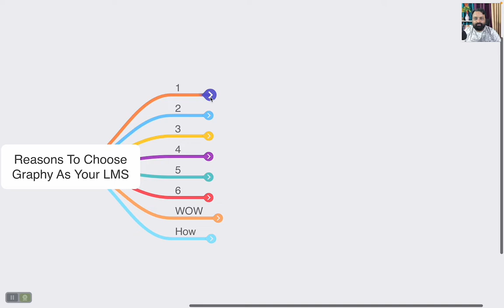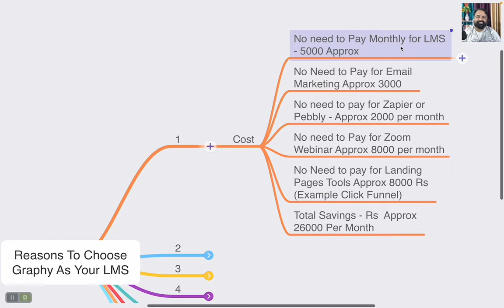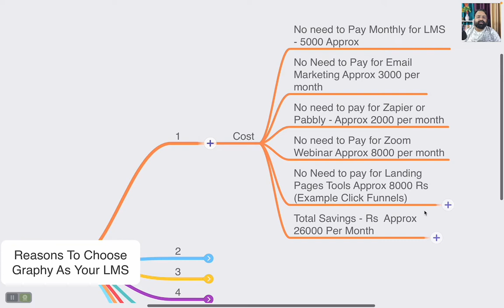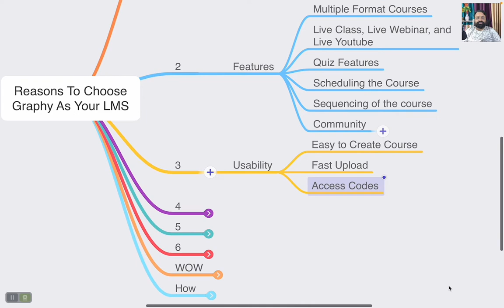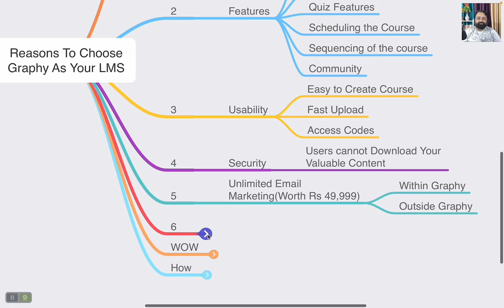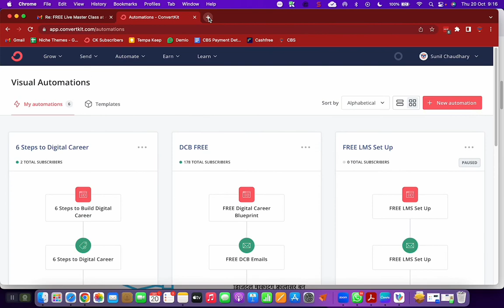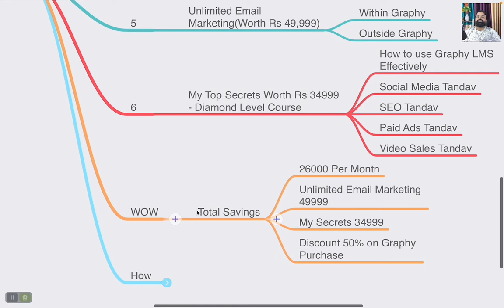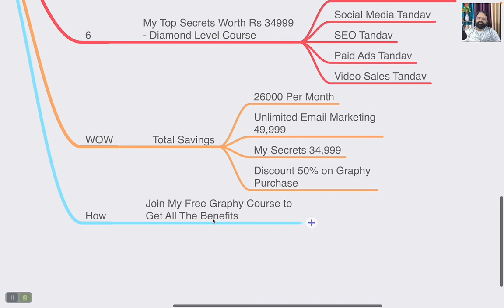6 Reasons to Choose Graphy As Your LMS Learning Management System in India Graphy Review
6 Reasons to Choose Graphy As Your LMS Learning Management System in India

01:00 - Why Choose Graphy As Your LMS
01:00 - Graphy LMS Review
01:54 - 1st Reason to Choose Graphy LMS
04:09 - 2nd Reason to Choose Graphy LMS
05:09 - 3rd Reason to Choose Graphy LMS
06:22 - 4th Reason to Choose Graphy LMS
06:44 - 5th Reason to Choose Graphy LMS
07:42 - 6th Reason to Choose Graphy LMS
10:49 - WOW
12:06 - How

Learning Management System, Learning Management System Examples, LMS Learning Management System, What is a Learning Management System, Graphy Vs Teachable,
Best LMS In India, Graphy Experts in India, Best Graphy Expert in India, Best LMS Expert in India, Learning Management Expert in India, Online Teaching System, How to Become A Digital Coach, Digital Coaching Business, Digital Coaching Set Up, Knowledge Business, Freedom Business Model,

Join me.